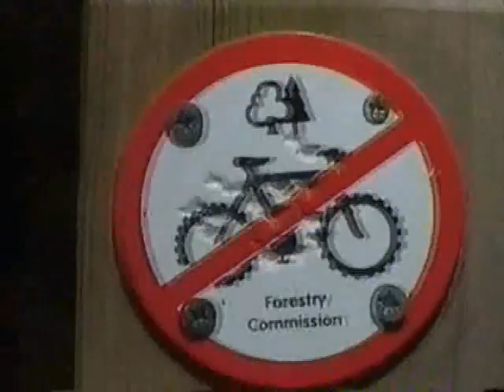Haldon Woods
About 4/5 years ago, on a gorgeous sunny day. Yeah I know the bikes are rubbish!